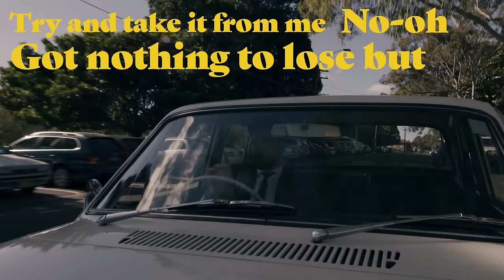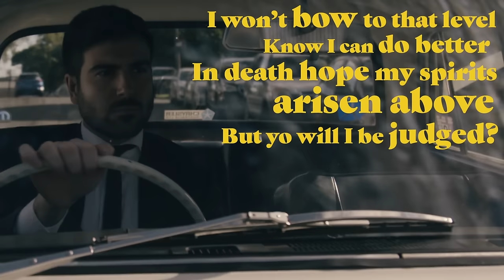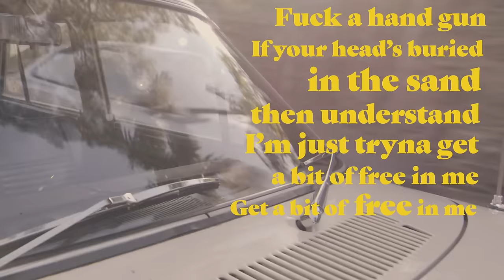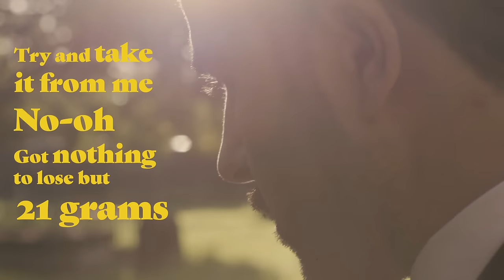Thundamentals - 21 Grams ft. Hilltop Hoods (Official Lyric Video)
Buy, Download or Stream 21 Grams by Thundamentals taken from the album Everyone We Know

[Chorus: Thundamentals, Hilltop Hoods & Mataya]
Did you ever believe (yeah)
This life owes you more than you have?
Try take it from me (no-oo)
Got nothing to lose but twenty-one grams (uh-huh)
Just let it all go (oh-ho)
Don’t fuck with your man (ah-ha)
When the weight of a soul’s (yeah-hair)
Just twenty-one grams (ah-hoo)
Send love to your fam (ah-ha)
Just twenty-one grams
It ain’t but twenty-one grams
Ain’t but twenty-one grams
Just twenty-one grams

[Verse 1: Pressure]
One life here to foster, no time here to squander
Grew wiser and stronger, yet still tryna conjure a little ray of sunshine in a Quagmire
For the prize on offer, we divide and we conquer
If I fight any longer I’ma start looking like all my rivals and in time will give rise to a monster
Gotta be more to life than sort of like every morning rise and shine
I wanna see all the lights on tour life then immortalised in time
What’s the weight of a human soul?
Does it change if bruised or old?
Famine or fame, man, it’s all the same
That’s what you stand to gain vs. lose it all

[Verse 2: Jeswon]
All that glitters ain't gold, what's royal is loyalty shown to your fam
What’s the weight of your soul? They say it nothing but twenty-one grams
Slow dance with the devil, he asked for my signature written in blood
I won’t bow to that level, know I can do better in death, hope my spirits arisen above
But yo will I be judged on the good and the bad that I've done in my life?
When I'm writing these songs, I'm righting my wrongs, that’s how it feels with each word I recite
Like I’m earning the right to be making amends, apologies given to all of my friends
If ever I dissed you know that I didn’t mean to offend

Just twenty-one grams
Just twenty-one grams

[Verse 3: Tuka]
And I can’t help but feel a little blessed like yes, I’ma do it better than the best I can
I’ma get it in with whatever I have like damn by chance
Do you wanna take my hand? Do you wanna dance in the middle of the street like me?
Side step it to the left of the centre ‘cause I’ve never been a fan of that right wing bullshit and negativity
Check it, I don’t mean to preach, this is not an anthem
Tuka’s on a rant let me pen a bit of peace, fuck a hand gun
If your head’s buried in the sand then understand
I’m just tryna get a bit of free in me
Get a bit of free in me
Dive deep sight seeing the earth on cloud 9
Dreaming free as a bird, just try to focus when the scenery blurs

[Verse 4: Suffa]
Bringing life into this world's like
Bringing a grain of sand to the beach, but
Thing is that this little girl's like
Ten point five grams of you and me, love
Everything from our past is passed on
It survives, it’s alive in our daughter
You ever think there's a link when we pass on?
She might have passed on five and a quarter
Immortalised, I thought that I
Had everything I wanted
It all was lies, there's more to life
Couldn't put my finger on it
My daughter’s eyes
I see my parents, see your parents too
Apparent when you stare into her eyes
And she got a pair like you

Just twenty-one grams
Just twenty-one grams
Just twenty-one grams

[Outro: Thundamentals, Hilltop Hoods & Mataya]
Got nothing to lose but twenty-one grams

Artist: Thundamentals
Album: Everyone We Know
Released: 2017
Genre: Hip-hop/rap